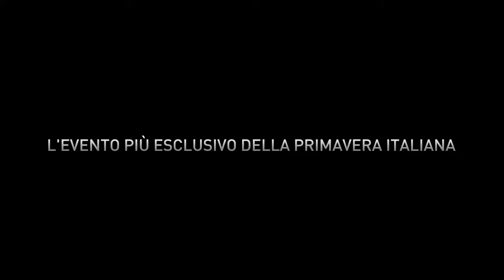LUX EVENTI @ FORO ITALICO - IL VILLAGGIO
SABATO 23 APRILE 2010 LUX EVENTI @ FORO ITALICO - IL VILLAGGIO